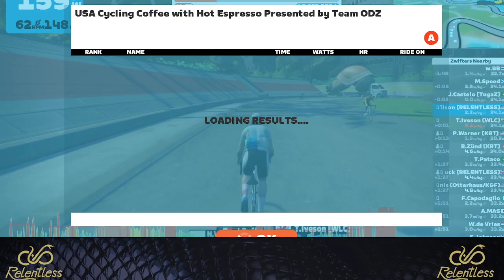ODZ Espresso Sweeeeeeeeep!